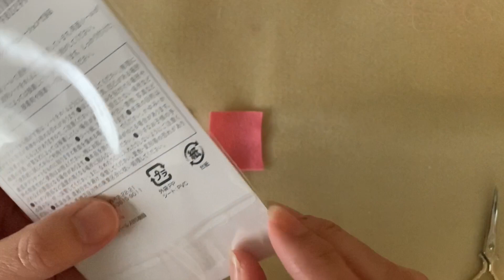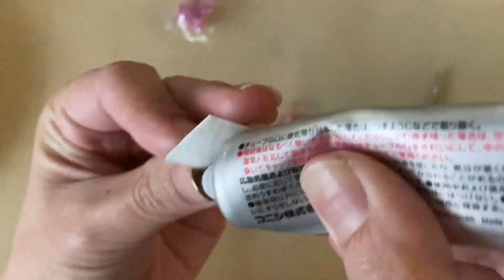【セリア】シールで可愛いキッズイヤリング｜簡単｜ビーズ刺繍イヤリング｜ブリックステッチ｜裏処理｜縁がかり｜パールハート｜100円均一｜seria｜DIY｜おうち時間｜キッズアクセサリー｜親子コーデ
「可愛いキッズイヤリングを作りたい！」
そんな気持ちで１００円均一をめぐったところ
セリアで「イヤリングに変身したら可愛いだろうな♡」という
シールを発見！！

貼り付けパーツ（カボション）コーナーを見てもお気に入りが見つからない！
キッズアクセサリー用にとにかく可愛さ重視！
という方には必見かもしれません♡

ぜひお気に入りのシールを見つけてチャレンジしてみて下さい＾＾

こちらは娘のお友達にプレゼントしたくてパーツを探していたところ
発見＆チャレンジに至りました＾＾
シールのデザインやカラー次第ではバリエーション色々で作れそう♡